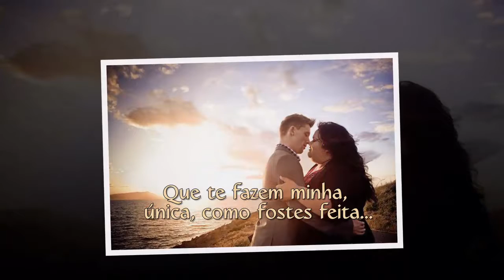NÃO TE QUERO PHOTOSHOPIZADA - LHenrique Mignone